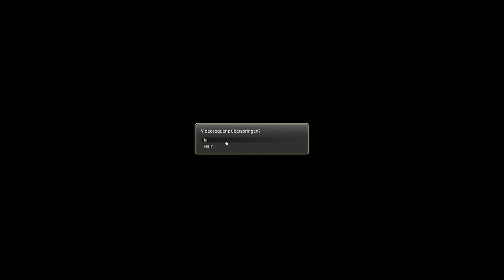LET'S PLAY: Final Fantasy XIV Part 40 Filled with Light is it Hopeless?